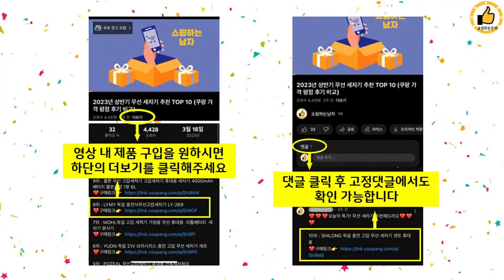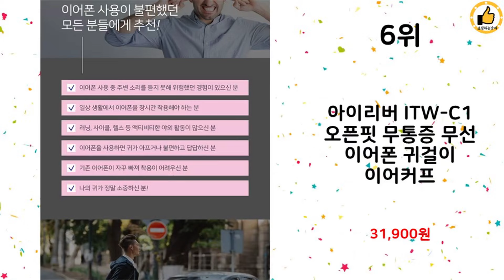2024년 상반기 쇼핑남이 추천하는 골전도이어폰 TOP 10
2024년 상반기 쇼핑남이 추천하는 골전도이어폰 TOP 10을 소개해드립니다.

9위 : 엠지텍 APT X HD 멀티페어링 골전도 블루투스 이어폰

8위 : 하루종일 착용해도 편안한 오픈형 블루투스 이어폰 피스넷 사운드핏

7위 : [이어프리G5]24년형 최신형 골전도 블루투스이어폰/APT-X

6위 : 아이리버 ITW-C1 오픈핏 무통증 무선 이어폰 귀걸이 이어커프

5위 : 골전도 골밀도 블루투스 무선 이어폰 프리본 / BT5.3 / T

4위 : 프리라이프 - 골전도 무선 블루투스 이어폰

3위 : 와피크 골전도 블루투스 무선 이어폰 N20, 블랙, N20

2위 : 아이리버 방수 골전도 블루투스 이어폰

1위 : 강력한 통화품질 핸즈프리 오픈형 무선 블루투스 이어폰 피스넷 올

 감사합니다